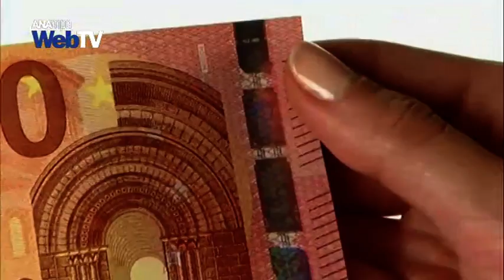Κυκλοφορεί από σήμερα το νέο δεκάευρο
Σε κυκλοφορία τίθεται σήμερα το νέο χαρτονόμισμα των 10 ευρώ της σειράς «Ευρώπη», σύμφωνα με ανακοίνωση της Ευρωπαϊκής Κεντρικής Τράπεζας Το νέο τραπεζογραμμάτιο έχει διάφορα ενισχυμένα χαρακτηριστικά ασφαλείας καθώς και νέα εμφάνιση. Το ολόγραμμα και το υδατογράφημά του περιέχουν μια προσωπογραφία της Ευρώπης, μίας μορφής της ελληνικής μυθολογίας. Ένα άλλο χαρακτηριστικό είναι ο αριθμός με βαθυπράσινο χρώμα. Όταν το τραπεζογραμμάτιο παρατηρείται υπό γωνία, στον γυαλιστερό αριθμό δημιουργείται μια αίσθηση κίνησης του φωτός από πάνω προς τα κάτω και αντίστροφα.  Επίσης, ο αριθμός αλλάζει χρώμα από βαθύ πράσινο σε βαθύ μπλε. Χάρη σε αυτά και άλλα χαρακτηριστικά η γνησιότητα του νέου τραπεζογραμματίου των 10 ευρώ επαληθεύεται πολύ εύκολα με τη μέθοδο των τριών ελέγχων (έλεγχος με την αφή, οπτικός έλεγχος και εξέταση υπό γωνία), αναφέρει η ανακοίνωση της ΕΚΤ.